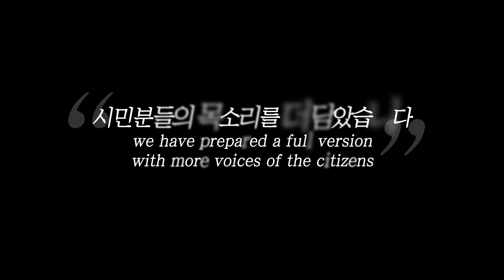삶에 지쳐 힘들어하는 사람을 본다면? | 사회실험 | 실험카메라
[Full Ver/인터뷰] 삶에 지쳐 힘들어하는 사람을 본다면? | 사회실험 | 실험카메라

많은 요청 끝에 풀버전을 업로드하게 되었습니다.
힘들고 지친 그 마음을 전부 헤아릴 수는 없지만, 준비한 영상이 자그마한 위로가 되었으면 좋겠습니다.  오늘도 힘내주셔서 감사합니다.

원더맨은 다양한 전문기관과의 협의 및 자문을 통하여 실험영상을 제작합니다.

출연 배우 인스타그램
✅공민규 : kongmingyu